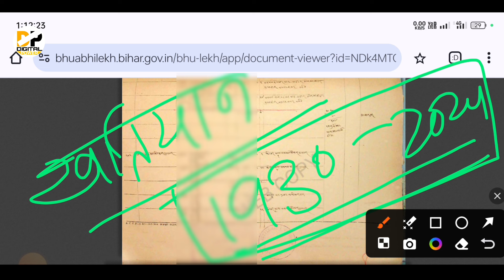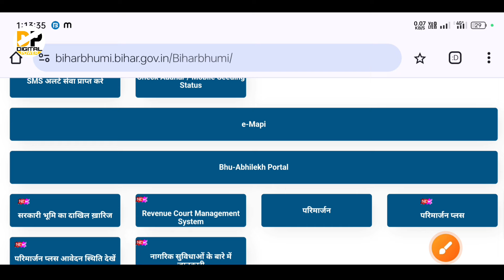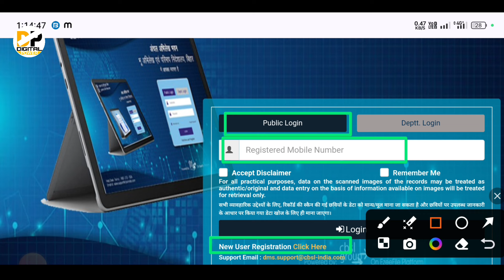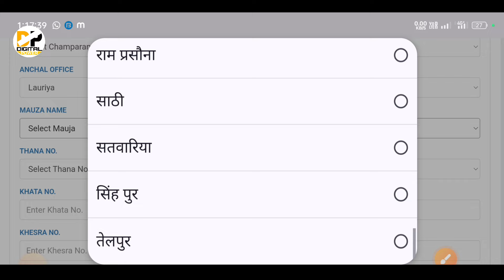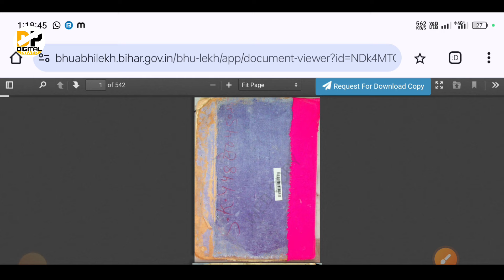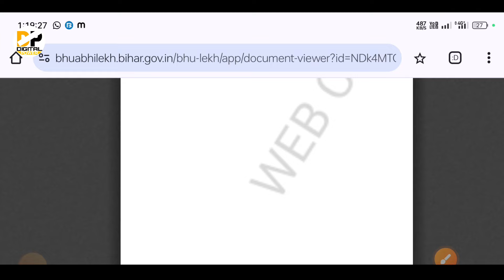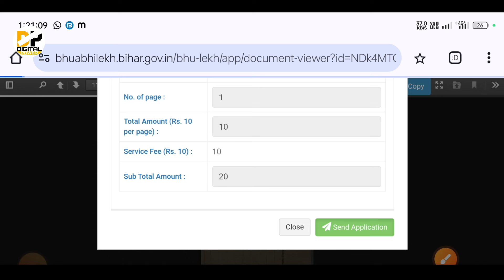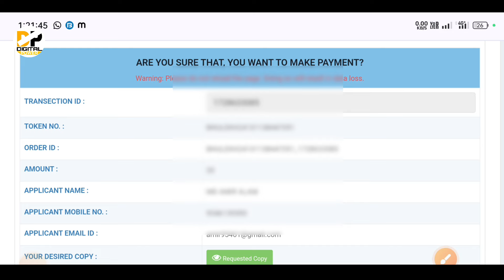बिहार 1930 के जमीन का खतियान डाउनलोड करें । Land Survey khatiyan download। Khatiyan online download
Namskar dosto,

बिहार सर्वे बिहार भूमि सर्वे 2024 बिहार भूमि सर्वे में बहुत ही बड़ा बदलाव होने वाला है कौन-कौन से कागजात लगेंगे कुछ कागजात में किए गए हैं बदलाव कैसे भरा जाएगा फॉर्म अंतिम तिथि कब तक है फॉर्म अप्लाई करने की बिहार भूमि सर्वे का
Bihar police sarve mein bahut hi bada hua badlav nimn notice hua jari antim tithi aaya samne Bihar Bhumi sarve mein antim tithi jari kar diya Gaya hai itne dinank ke andar kar le apna form nahin to nahin bhara payega aapka form

Coverd topic:-
khata khesra se jamin kaise dekhe,khata khesra se jamin kaise dekhe bihar,khata khesra se jamabandi kaise nikale,jamin ka jamabandi kaise nikale,bihar khata khesra online check,bihar jamin khata khesra,bihar land registry details,bihar bhumi jankari,bihar bhu naksha online,khatiyan kaise download kare,bihar bhumi naksha download,Digital power,Samir A Khan,बिहार का खाता खेसरा,khata khasra number kaise nikale,land record,Khatiyan download online,Khatawani,Deed